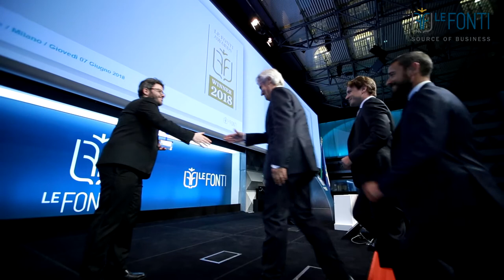Lo Studio Legale Ludini vince come Team Legale nel Real Estate